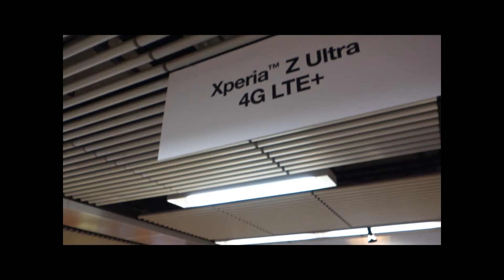Leovation - Transparent LCD - Sony Xperia Z Ultra 4G LTE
Leovation Transparent LCD combines the features of multi-touch interactive as well as the transparency to see through the actual probs / 3D objects. With this combination, photos, videos & even interactive games' contents can be synchorinized with the probs inside as the gimmck for events & retail usages.